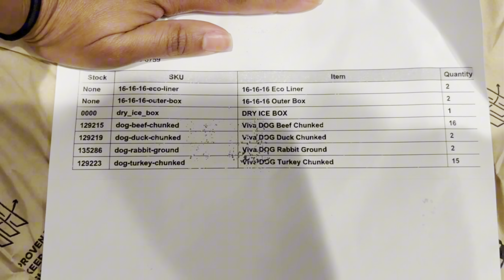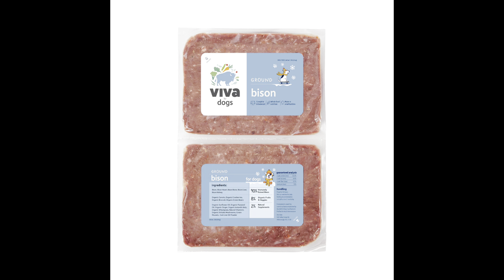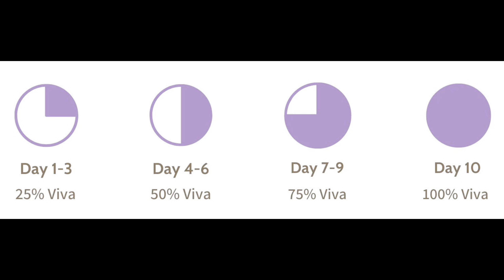Feeding Frenzy: Bane the Cane Corso's Epic Unboxing of Raw Pet Food!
Join Bane on a hilarious unboxing adventure with Viva Raw Pets! Get ready to witness the premium sourcing, personalized plans, and healthier bowls that await your furry friend.

With personalized plans, you have the freedom to choose from our selection of 5 single protein recipes. Whether you prefer the convenience of a subscription or want to try a one-time order, we've got you covered! Our goal is to cater to your pet's unique dietary needs, making mealtime a tailor-made experience.

Say goodbye to the hassle of shopping for pet food. Viva Raw Pets delivers right to your doorstep in eco-friendly coolers, keeping your order frozen and fresh. Simply thaw and serve for happy and satisfied pets. It's convenient, easy, and stress-free!

As a special treat for Bane's audience, we're offering an exclusive discount.

Want to save even more? to access additional savings on their amazing products. It's a win-win for both you and your furry companion.

Join Bane and experience the joy of unboxing Viva Raw Pets. Your pet will thank you for the premium ingredients, personalized plans, and convenient delivery. Don't miss out on this incredible opportunity to provide your pet with the best.

Viva sources from humane-certified family farms, ensuring premium quality in every bowl. Choose from 5 single protein recipes, delivered frozen to your doorstep.